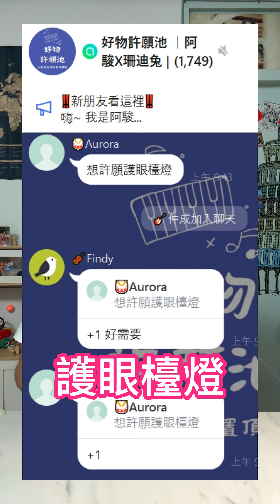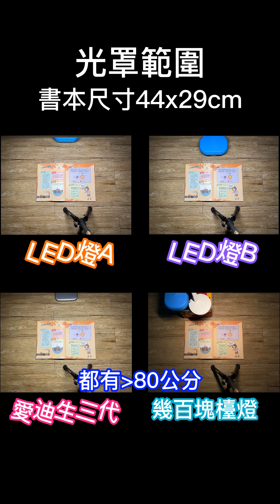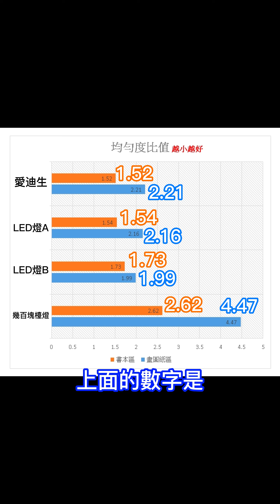實測三款「護眼檯燈」，選燈關鍵竟在「燈架」!!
【愛迪生第三代T5雙臂檯燈】
感謝好物群的朋友們許願「護眼檯燈」❤
其實最初是鎖定LED檯燈，因為可以「調色溫、亮度」感覺很方便，不過網路上很多人講T5燈管的光很舒適，才想說買一台「愛迪生檯燈」回來用看看。
因為主要是用來看書、看螢幕，實際用了三個多月，調色溫、亮度的次數，真的屈指可數...😅
反而是T5燈管的光，意外舒適(網友誠不欺我啊~)
希望這次測試影片的內容能幫助大家選檯燈時有個方向~😊
愛迪生DX第三代T5雙臂檯燈+贈一支飛利浦燈管
價格：2840元(免運)
【商品特色】
🔹  台灣製造 品質保證 2年保固 5年保修
🔹  革命技術-三軸元萬向接頭
🔹  光線均勻-照明範圍90公分
🔹  專業燈罩防眩設計
🔹  4000K暖白光T5燈管(可更換)
🔹  燈管使用壽命15,000小時
🔹  可任意調整燈座、燈夾兩用
00:00 開場
00:24 挑選標準
01:26 光照、演色性、重影測試
02:28 測試結果小結
02:59 燈架關鍵差異
03:35 選擇愛迪生三代的原因
04:46 愛迪生檯燈與他牌差異
【好物推薦與其他社群❤】
【阿駿的LINE好友】
如果覺得阿駿之前推薦的東西都還不錯，歡迎加LINE好友
若有找到值得開團購的好東西，會在這邊額外通知哦😊
(主要是小朋友的玩具或用品)